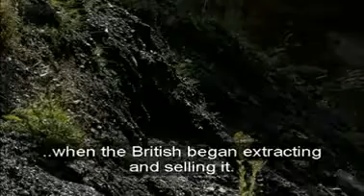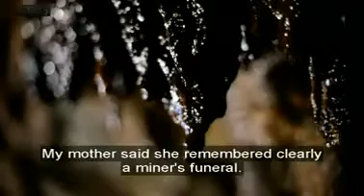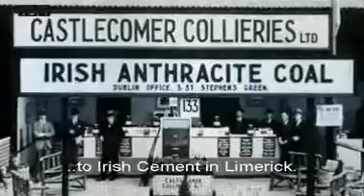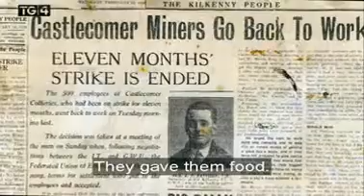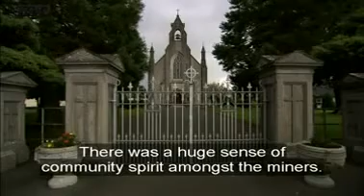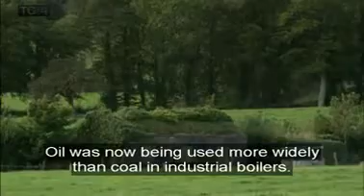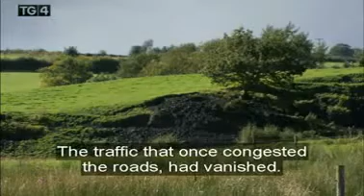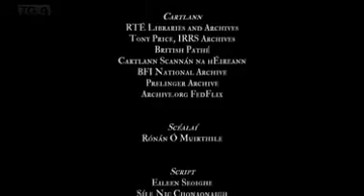Castlecomer Miners TG4 Documentary